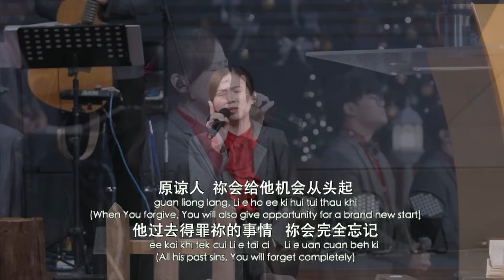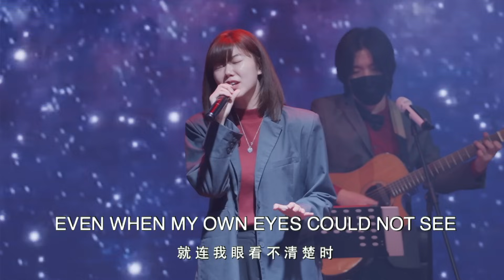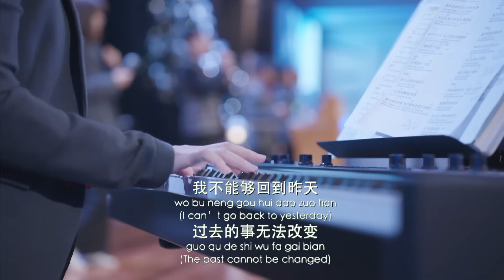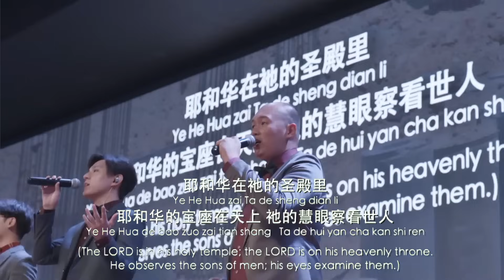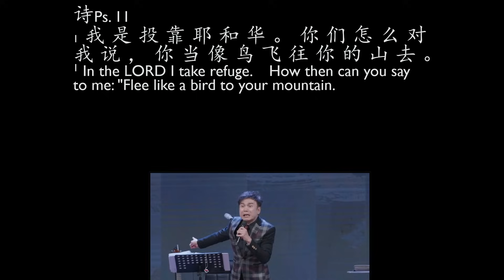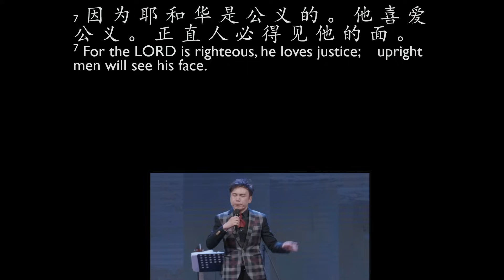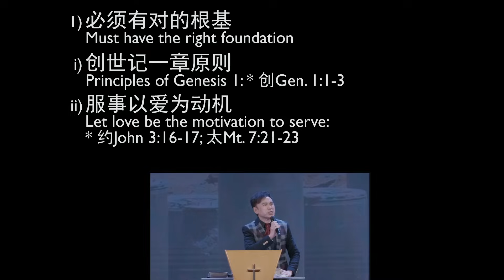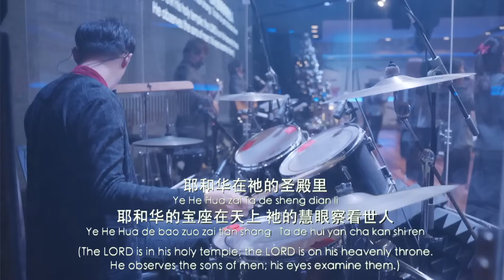2024-01-07 主日第二堂 - 根基 - 林義忠牧师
主题 : 根基
Title   :    Foundations
经文 :  诗Psalm 11:1-7

Scripture
1) 必须有对的根基
Must have the right foundation
 i) 创世记一章原则
Principles of Genesis 1: * 创Gen. 1:1-3
ii) 服事以爱为动机
Let love be the motivation to serve:
* 约John 3:16-17; 太Mt. 7:21-23
iii) 耶稣基督为根基
Jesus Christ as foundation: * 林前1 Cor. 3:10-15

  2) 根基毁坏就完了
Doomed if foundations destroyed
 i) 盖在沙上的房子
House built on sand: * 太Mt. 7:24-27
ii) 义人被攻击取笑
The righteous attacked and mocked:
* 诗Psalm 11:1-2
iii) 神会察看人的心
God will examine our hearts: * 诗Psalm 11:4-7